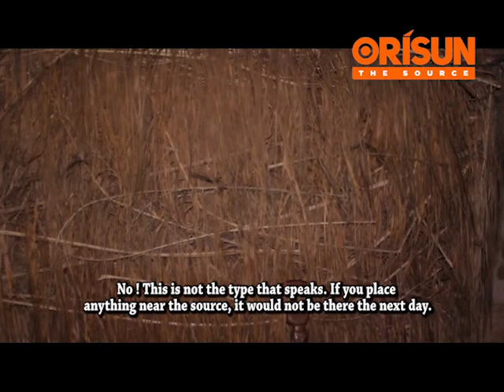ISEMBAYE: ODUN OROSUN NI ILU IDANRE ATI OHUN TI O YẸ KI Ẹ MỌ